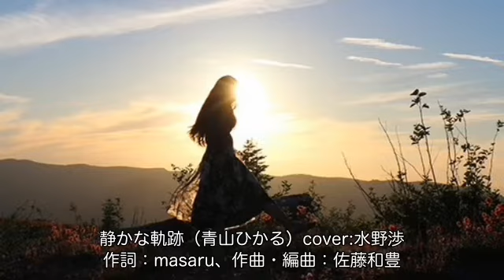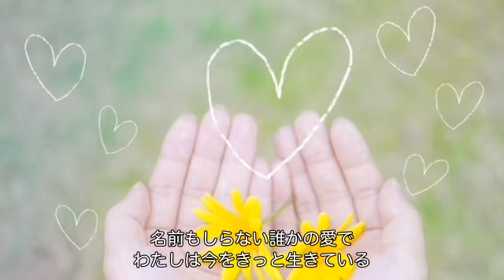静かな軌跡（青山ひかる）cover:水野渉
作詞：masaru、作曲・編曲：佐藤和豊